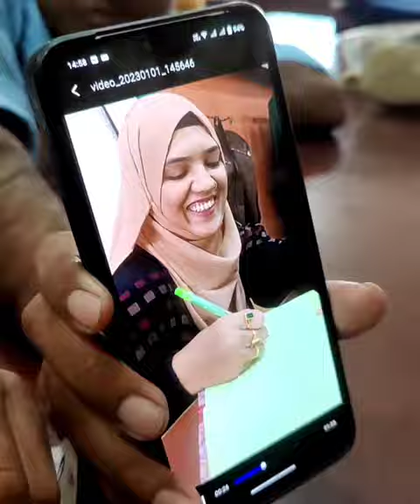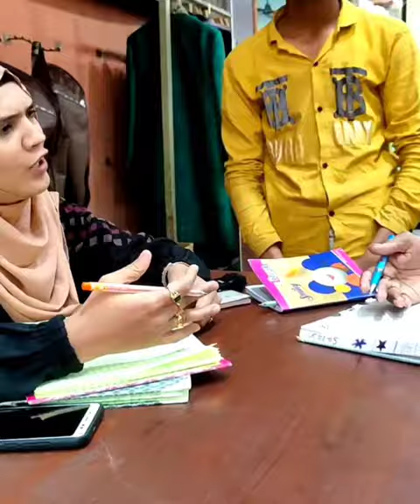full entertainment Blog | first video | @raziyamirchi @heenaview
welcome to Hyderabad mirchi 💐

my ethnic wear Store business address, 👇🏻❤️
Check Out Arsh Art Exclusive
For Wedding Sherwani , Suit, Jodhpuri, Sadry & So Much More ...